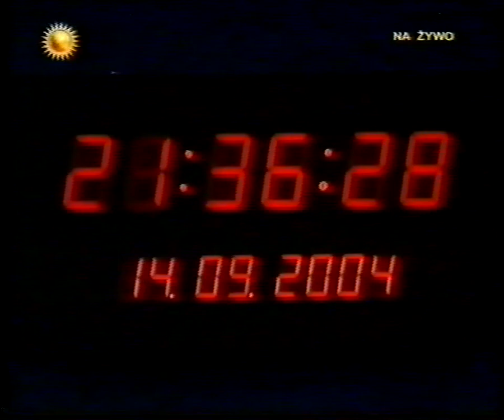Polsat - Zapowiedź, sponsorzy oraz losowanie LOTTO. 14.09.2004 r.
Losowanie LOTTO prowadzi Katarzyna Kulik.